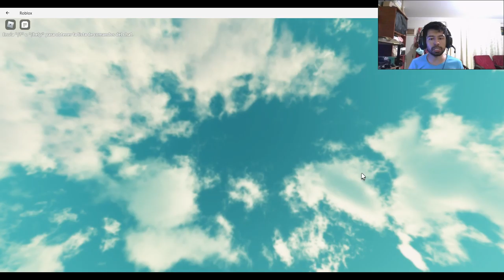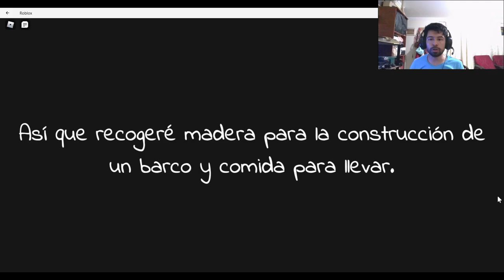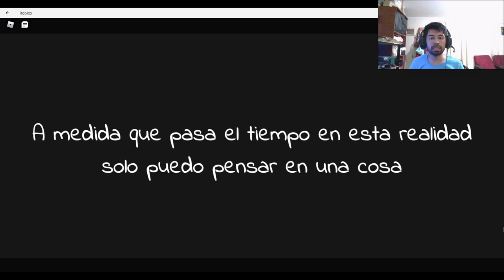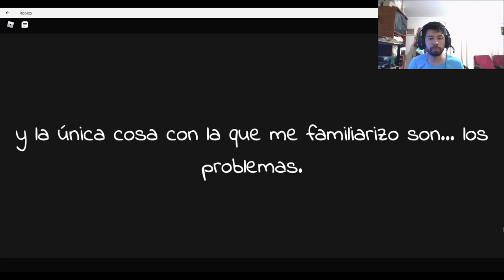Experiencia ROBLOX - ¡Este juego se inspiro en un sueño! (LIMBO Story)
Te despiertas en un lugar sin saber cómo llegaste allí, ¿crees que puedes encontrar respuestas?

¡Disfruta de esta historia!

This experience is only at 45% progress so it may have some bug

You wake up in a place not knowing how you got there, do you think you can find answers?

Enjoy This Story!